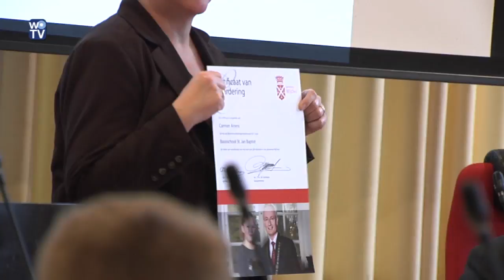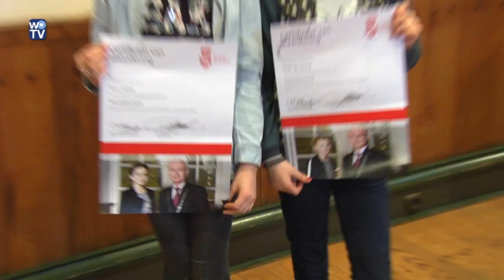wk1711 Finale Kindergemeenteraad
De Kindergemeenteraad 2017 is tot een einde gekomen en het beste voorstel is gekozen, De winnaars zijn Roos Halma en Imke de Grood van de Paschalisschool.